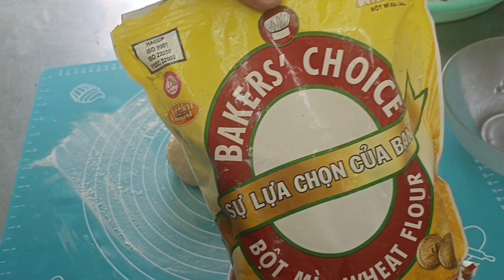Bánh Bột Cuộn Thịt Gà| Bích Huỳnh - Món Ngon Miền Tây.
Âm nhạc: Owls
Nhạc sĩ: Samsara